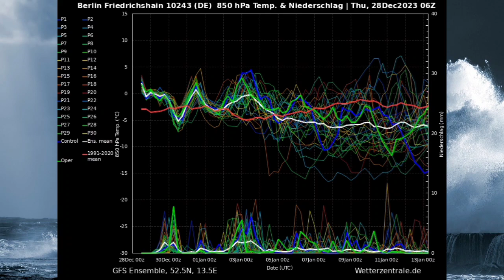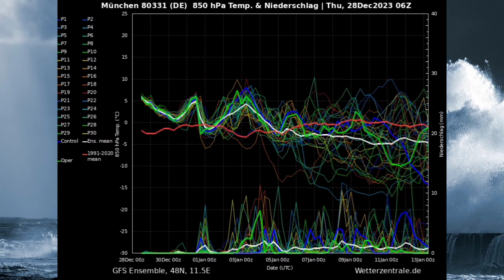STURM direkt nach SILVESTER! Der Januar könnte uns kräftige KALTLUFTEINBRÜCHE bringen! Unsicher!